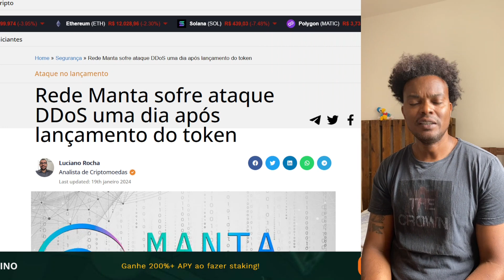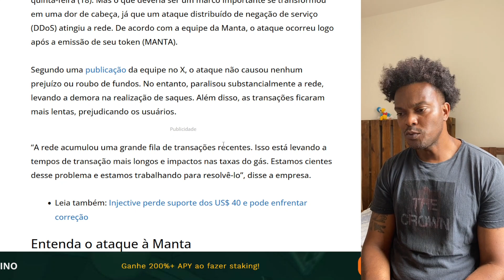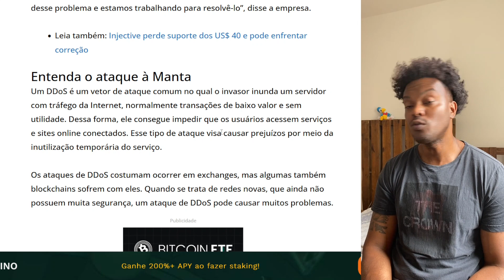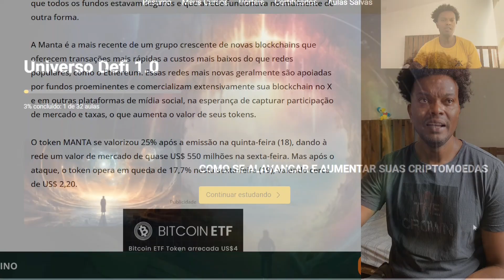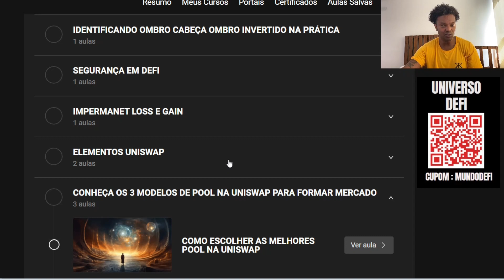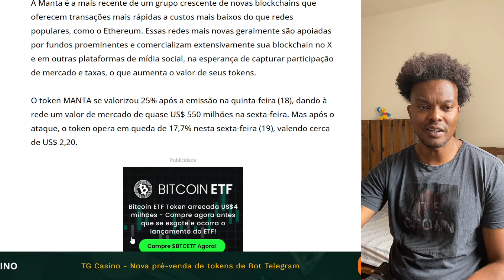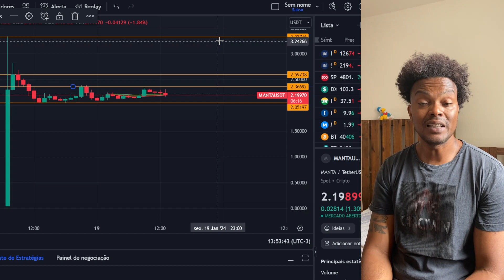ATAQUE HACKER QUASE ABALA O PROTOCOLO MANTA NO LANÇAMENTO